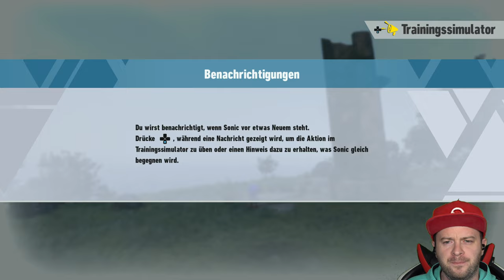🔴 SONIC FRONTIERS 🦔 3 Stunden Gameplay [PS5/4K60]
Let's Show Sonic Frontiers [Deutsch ♦ Blind ♦ Live ♦ PS5 Version ♦ 4K@60FPS]

✒ INFORMATIONEN SPEZIELL ZU DIESER FOLGE:

Sonic Frontiers PS5 Grafikmodus.

✒ ALLGEMEINE INFORMATIONEN ZUM SPIEL:

Im neuesten rasanten Abenteuer von Sonic the Hedgehog prallen Welten aufeinander! Bei der Suche nach den verlorenen Chaos Emeralds landet Sonic auf einer uralten Insel voller seltsamer Kreaturen. Erreiche völlig neue Höhen und genieße den Nervenkitzel der fünf riesigen offenen Zonen von Starfall Islands. Kämpfe gegen Horden mächtiger Gegner und erkunde eine atemberaubende Welt voller Action, Abenteuer und Geheimnisse. Stürz dich hinein ins Abenteuer, kämpfe mit der Macht der Ahnen und halte diese neuen, geheimnisvollen Gegner auf. Willkommen in der neuen Ära der Sonic-Spiele!
Die Digital Deluxe Edition enthält die Schatzkiste des Entdeckers mit folgendem Inhalt: Amys Erinnerungsmarken, ein Zahnrad, Chaos-Emerald-Modulschlüssel, zusätzliche Handschuhe und Schuhe für Sonic sowie ein digitales Artbook mit Minisoundtrack (25 Titel).
Bei Vorbestellung erhältst du die Schatzkiste des Abenteurers, voller Fähigkeitenpunkte, roten Samen der Stärke und blauen Samen der Abwehr, damit Sonic seine Reise gestärkt beginnen kann!

▪ TITEL: Sonic Frontiers
▪ ENTWICKLER: Sonic Team
▪ PUBLISHER: Sega
▪ SYSTEM: PlayStation 4, PlayStation 5, PC, Xbox One, Xbox Series X/S
▪ GENRE: Platform, Action-adventure
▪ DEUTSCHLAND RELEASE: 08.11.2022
▪ METASCORE: 72%